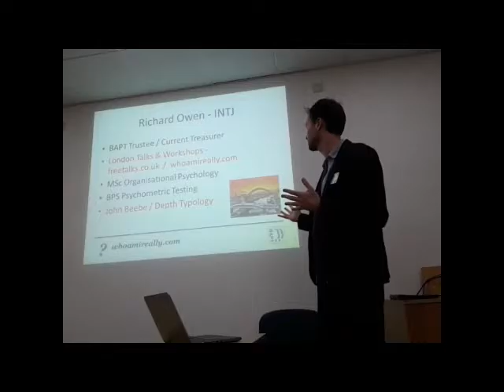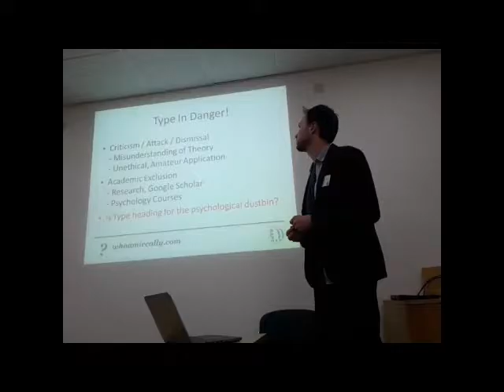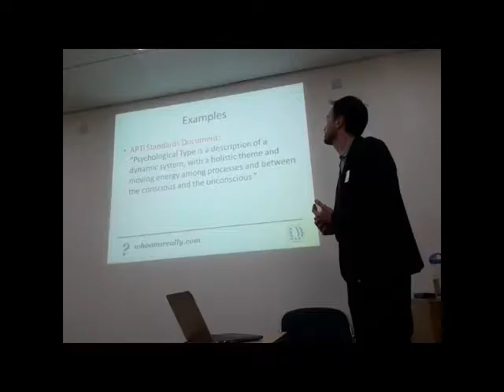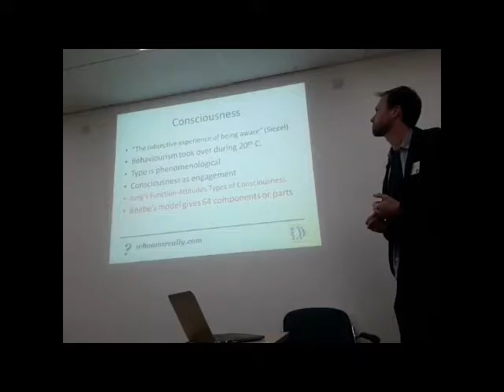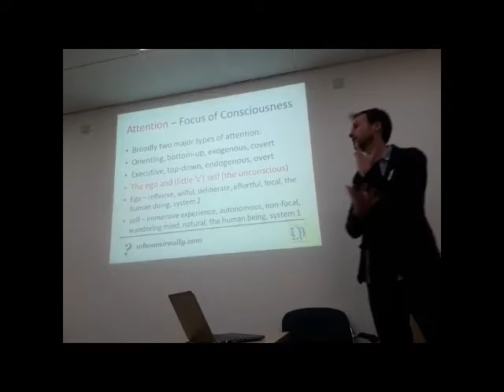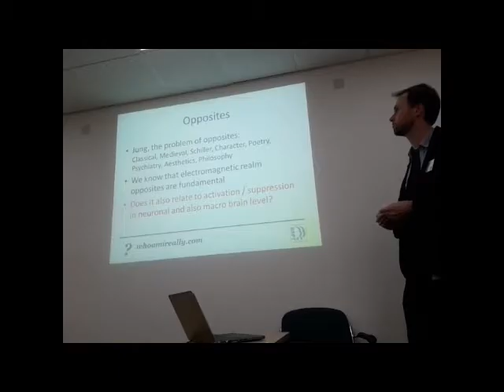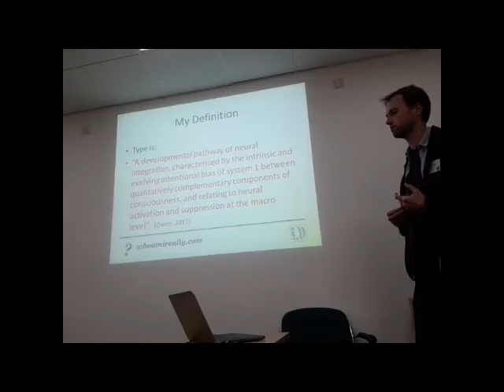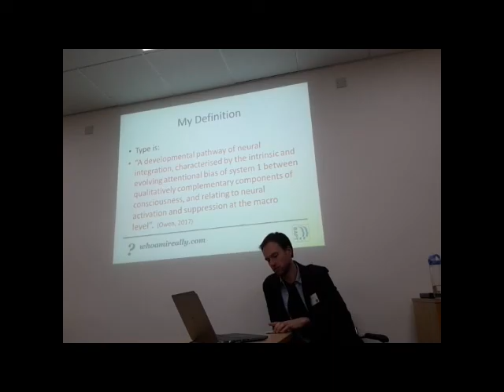What is Type Anyway? (Richard Owen at BAPT 2017)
Richard Owen: Evolving Concepts - What is Type Anyway?

Perhaps this is the biggest question facing practitioners in the 21st Century. How can we answer this question in a brief and clear way that does justice to current Type theory? How can we make it understandable by the general public and also compatible with mainstream psychology and neuroscience? In this session, Richard will present his current formulation and definition, whilst inviting the audience to question and challenge their mental models. The journey will take us beyond the familiar ideas of Myers-Briggs, whilst revisiting Jung, integrating current ideas from John Beebe and others, and embracing a wider scientific understanding of the mind and consciousness.